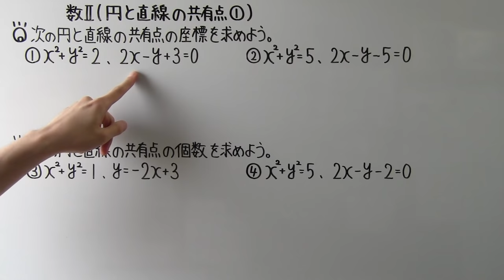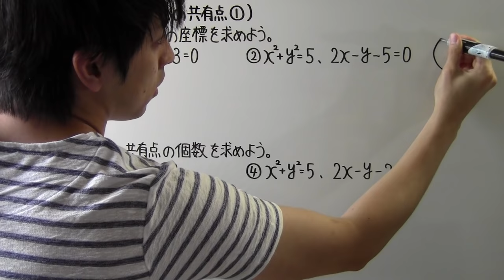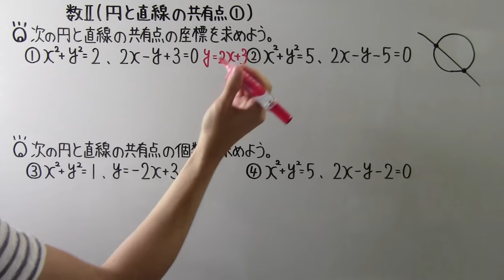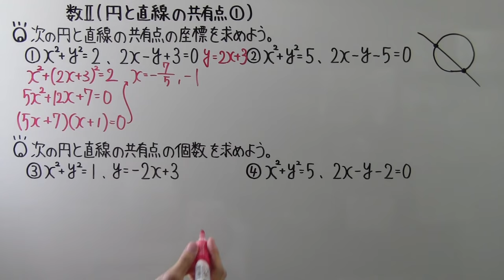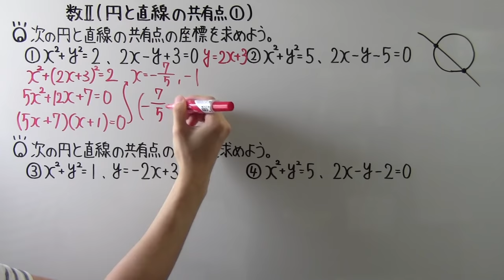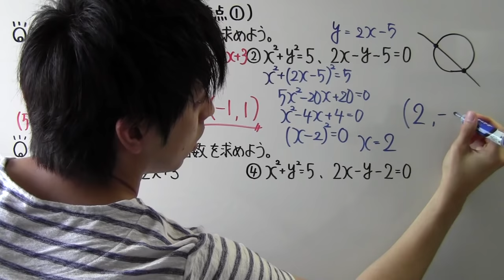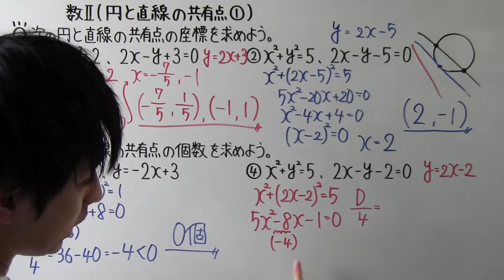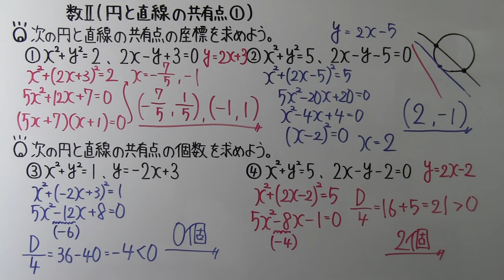【高校数学】 数Ⅱ－６５ 円と直線の共有点①